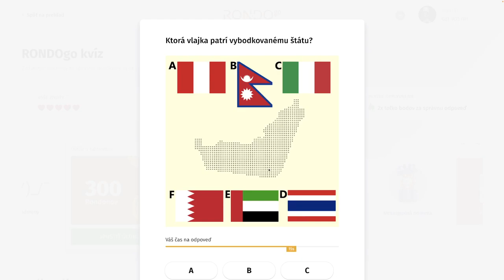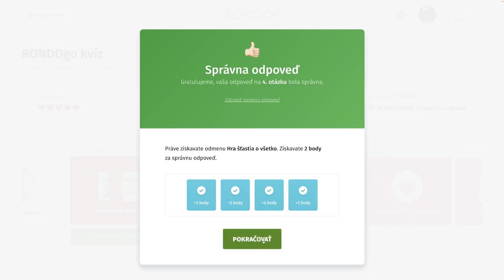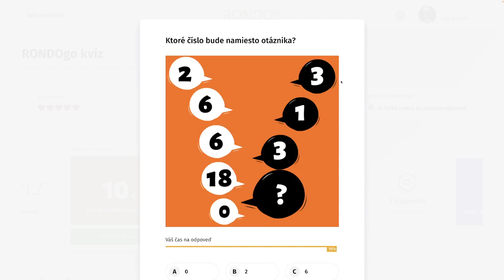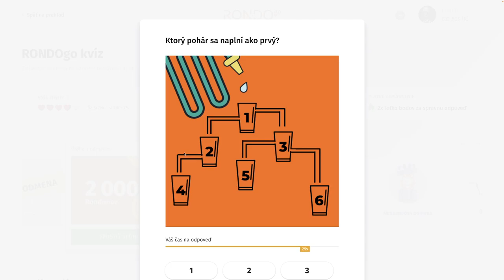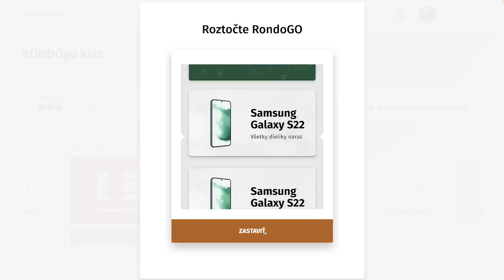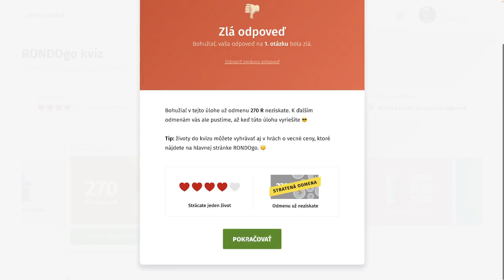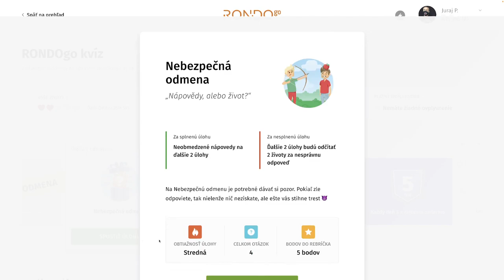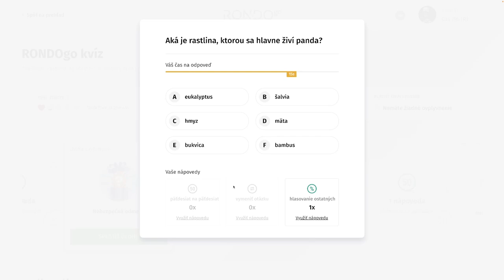RondoGO kvíz - CXLVIII